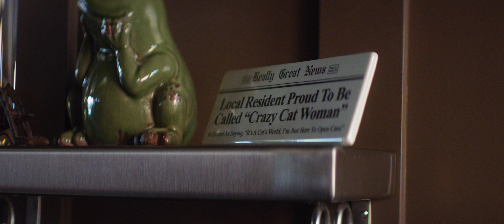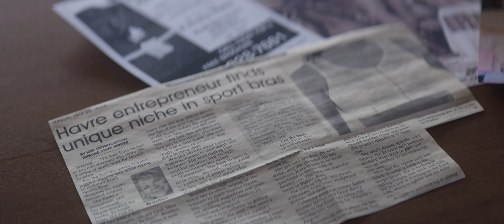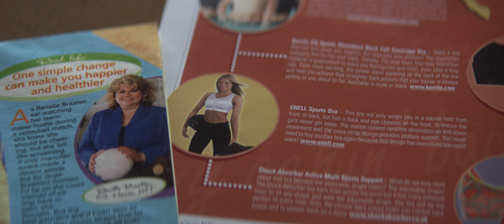Pretty Much Opposites | Enell Bonus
Havre, MT based Enell founder Renelle Braaten knows what her customers are going through. As an avid volleyball player, Renelle was forced to double-up on bras during her workouts. Frustrated with the lack of support in the  sports bra market, Renelle put her entrepreneurial spirit to work and recruited the one person she knew would understand and help—her mom.

A talented seamstress, Renelle's mom went to work constructing a sports bra that would provide the proper support and comfort. This would lead Renelle to a patent on her innovative design.

Soon friends and fellow athletes were getting in on the action. In pursuit of the perfect bra, Renelle recruited several women for wear testing, and teamed up with a leading authority on sports bra research. After extensive testing in a sports biomechanics lab, the Enell sport bra was introduced in 1993.

Renelle and her team continues to innovate in design and style for well-endowed women.

In the first of three Under the Big Sky bonus videos we learn more about Renelle and her husband and CFO, Wayne Koepke. The pair appear to most as polar opposites but they find common ground helping to run the innovative and wildly popular Montana business.

Under The Big Sky® is a storytelling series featuring interesting people, businesses and stories that are found under the Big Sky.  All segments and stories are available on our youtube channel and on our

The MTN Network includes: KRTV (Great Falls), KXLH (Helena), KTVQ (Billings), KXLF (Butte), KBZK (Bozeman), KPAX (Missoula), KAJ (Kalispell), KTVH (Great Falls/Helena)